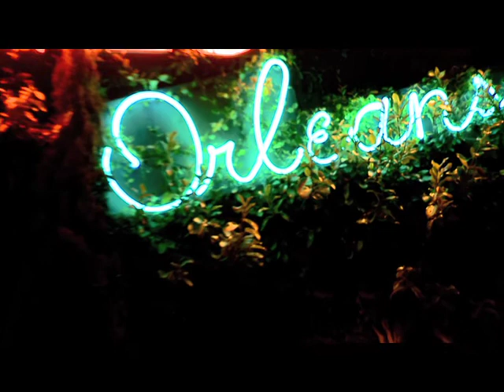Disaster Blues Playing At The Chateau Orleans In San Diego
Playing At The Chateau Orleans